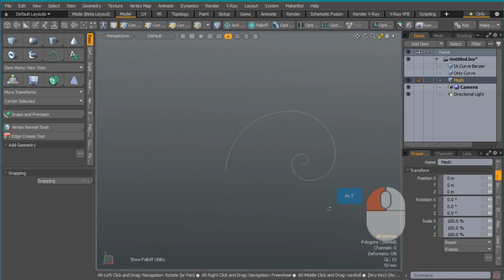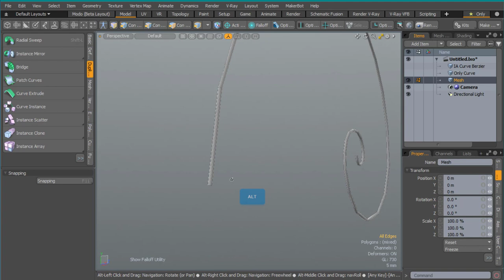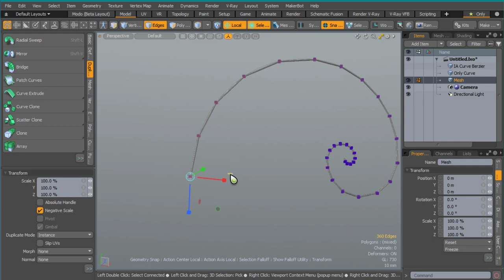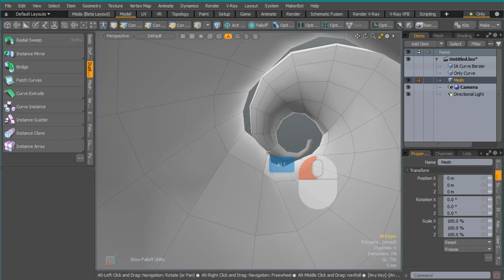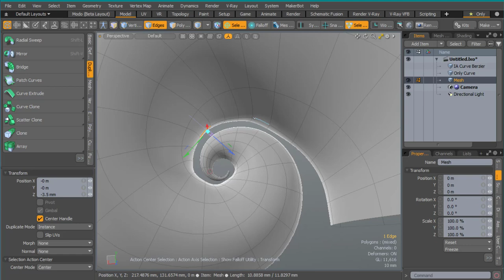Shell - Golden Proportion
Creation of a shell with golden proportions. Ammonite, natuiloid. Simple!!!